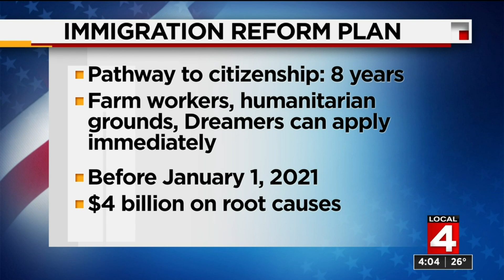News Brief, 2/18/2021, 4 p.m. Update